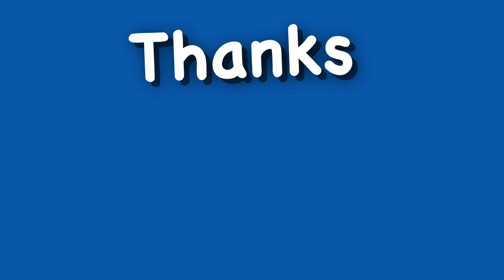Stanage Plantation Trad Climbing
The Climbing Nomads - Vlog 76

Stanage Plantation - trad lead climbing on some classics including Right Unconquerable HVS 5a, Parasite HVS 5a, Paradise Wall HS 4b and Cleft Wall Route 2 VS 5a.
A cold day, both feeling the chills of early winter, but had an enjoyable day!

We upload a vlog, gear review or climbing tutorial every Tuesday, Friday and Sunday

You can also help support us to continue making videos by becoming one of our Patrons and get some cool rewards:

Brett & Sophie

Scroll to the bottom to find out more about Brett & Sophie

These links do NOT cost you anything but we do get a small percentage back if you buy an item, which helps us to keep making the videos. Thank you for your support

Save that neck ache, get some belay glasses! -

        Brett’s Climbing Kit

        Sophie’s Climbing Kit

Camara Gear:

Main Camera

Main Camera Lens

Our main Microphone

Wires Mic

Our Second Camara

The Second Camera lens we use for almost everything

Head Camara

Camera Light

Ultimate camera quick clip

Brett & Sophie, the Climbing Nomads; Chasing our dreams and sharing our journey around the UK and Europe in our motorhome looking for the best rock climbing, bouldering, and adventures!

We are not the best climbers in the world, or climbing the hardest grades but we are totally obsessed and have a life long passion for climbing. So whether we're trad climbing on sea cliffs or climbing long multi-pitch mountain routes, sport climbing in Spain or crushing boulder problems in Fontainebleau, join us on our adventures as we Vlog our life on the road!

We are both qualified rock climbing and mountain instructors, holding the UK Mountaineering and Climbing Instructor (MCI) qualification and are members of the Association of Mountaineering Instructors (AMI).

We run bespoke climbing courses around the UK, so if you're interested in learning some new skills get in contact to arrange a course.